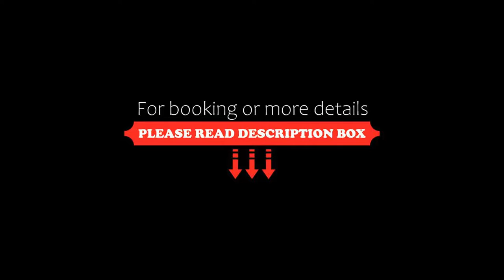Ibis Chihuahua, Chihuahua, Mexico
About Property:
Part of Plaza Victoria Shopping Centre, Ibis Chihuahua offers free Wi-Fi, free outdoor parking and a 24-hour snack service. It is a 15-minute walk from Plaza Libertad Square and the Chihuahua Museum.
Flat-screen satellite TV and air conditioning are included in each modern, soundproofed room. All rooms have bright functional décor and wooden floors.
Ibis Chihuahua offers a varied buffet breakfast and a typical Mexican restaurant. You can also enjoy a drink in the lobby bar or outside...
Property Type: Hotel
Address: Avenida Benito Juarez Garcia, 3115 Colonia Centro, 31000 Chihuahua, Mexico
Searching For
1. Ibis Chihuahua - Chihuahua - Mexico
2. Ibis Chihuahua - Chihuahua - Mexico Address
3. Ibis Chihuahua - Chihuahua - Mexico Rooms
4. Ibis Chihuahua - Chihuahua - Mexico Amenities
5. Ibis Chihuahua - Chihuahua - Mexico Offers and Deals
Audio Credit:
Track Title: Subway Dreams
Artist: Dan Henig